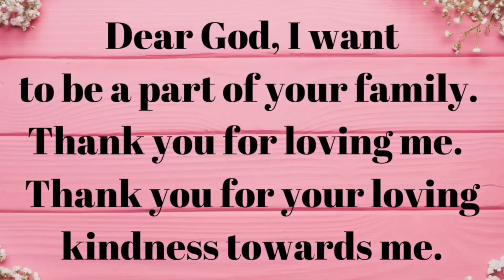God's Word for you today‼️Hear It👂💖 My Child I Still love💞💯|| Don't Ignore it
God's Word for you today‼️Hear this Child 💞💯